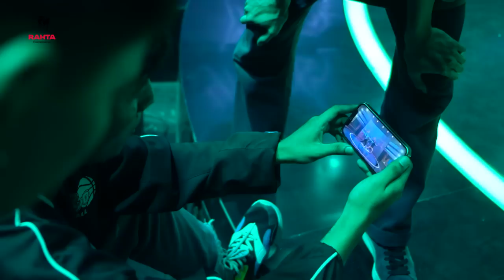Dance of the Year | Grand Final | EP 20